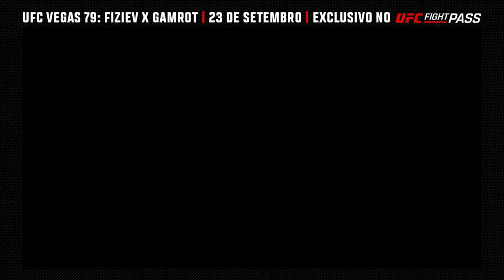Marina Rodriguez: “Vou buscar mostrar a mesma agressividade de antigamente” | UFC Vegas 79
A brasileira Marina Rodriguez fará uma revanche com Michelle Waterson-Gomez no card principal do UFCVegas79. Veja o que ela disse para a repórter Evelyn Rodrigues sobre a preparação para o duelo.

Não perca o UFCVegas79, neste sábado, 23 de setembro, a partir das 17 horas (horário de Brasília) com exclusividade no